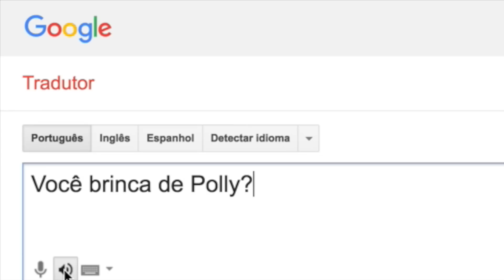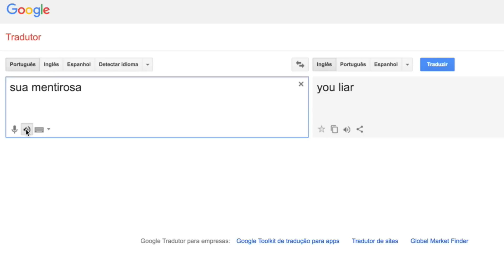ODEIO BALADA! Marina Inspira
Eu odeio balada? Mas porquê?

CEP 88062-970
FLORIANÓPOLIS - SC

OBRIGADA, TBÉM AMO VCS, TCHAU :)